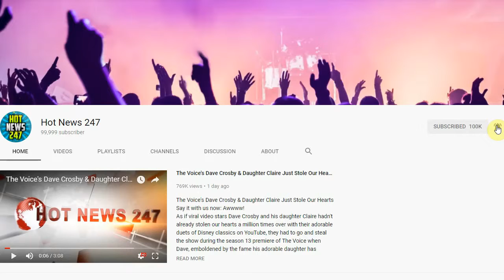James Corden to Host the 2019 Tony Awards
JAMES CORDEN will host the 2019 Tony Awards.